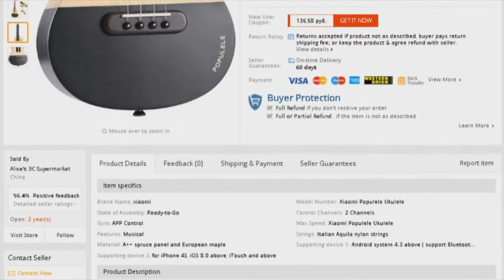Xiaomi Populele U1 - Smart Bluetooth Populele.